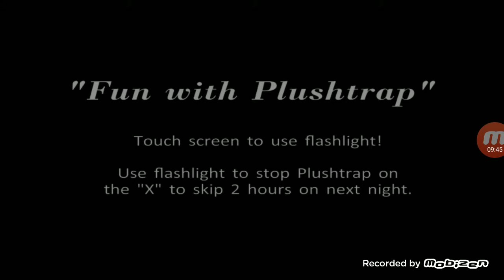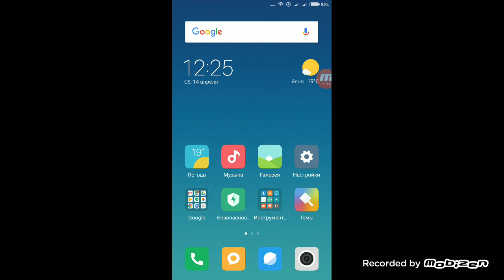Играем в хоррор